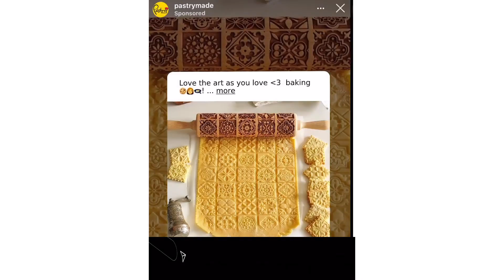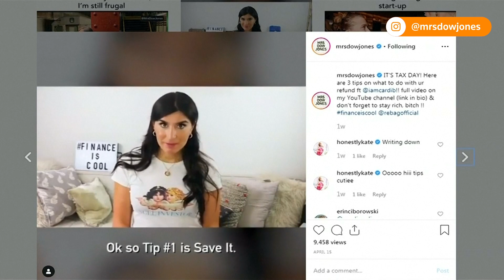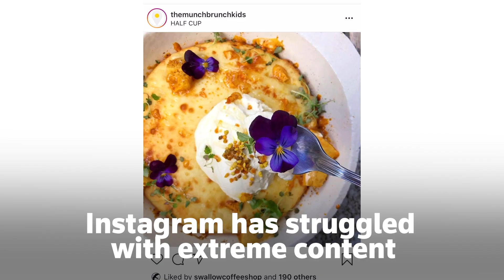How Instagram changed the world in 10 years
From Grumpy Cat to political activism, here is how Instagram, the world’s most popular photo-sharing app, changed the world in a decade.